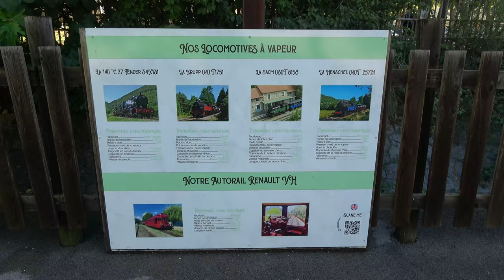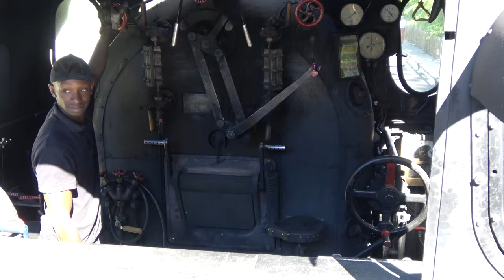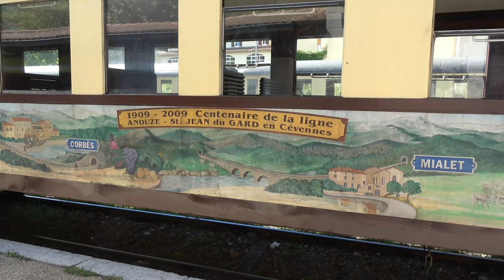Le train à vapeur des Cévennes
Le train touristique à vapeur des Cévennes emprunte une portion de voie ferrée longue de 15km entre Anduze et Saint-Jean-du-Gard.
La locomotive Krupp de 1937 continue d'assurer la liaison pour le plaisir des petits comme des grands enfants que nous sommes restés.
La vieille dame assure plusieurs liaisons par jours selon la saison. Généralement l'aller se fait en train à vapeur et le retour avec une locomotive diésel.
Après avoir effectuer les pleins d'eau (8 m3) et de charbon (2,5 t) nous traversons la forêt cévenole en longeant le Gardon d'Anduze. Sur le trajet qui alterne viaducs et tunnels, nous pouvons observer le magnifique moulin du Temps avec son immense roue encore en action. Un arrêt à la Bambouseraie en gare de Générargues permet d'avoir une vue sur ce grand jardin exotique créé en 1856 par un passionné de botanique.

The Cévennes steam train
The tourist steam train of the Cévennes takes a 15km long section of railway line between Anduze and Saint-Jean-du-Gard.
The 1937 Krupp locomotive continues to provide the connection for the pleasure of young and old alike.
The old lady provides several connections per day depending on the season. Usually the outward journey is made by steam train and the return by a diesel locomotive.
After filling up with water (8 m3) and coal (2.5 t) we cross the Cévennes forest along the Gardon d'Anduze. On the route that alternates viaducts and tunnels, we can observe the magnificent Time Mill with its huge wheel still in action. A stop at the Bambouseraie in Générargues station allows you to have a view of this large exotic garden created in 1856 by a botanist enthusiast.